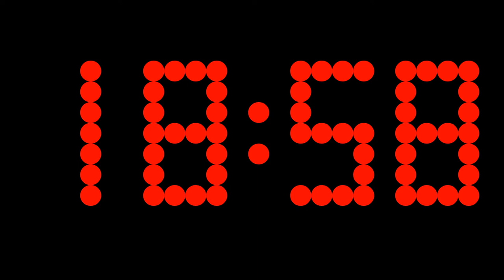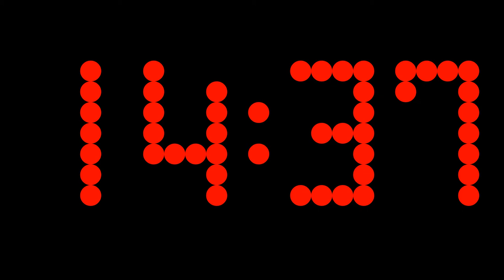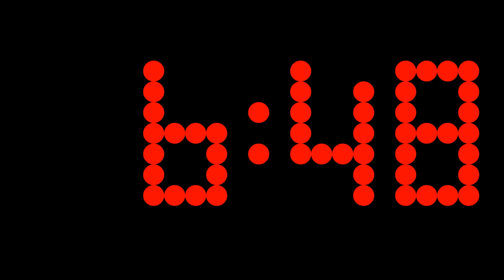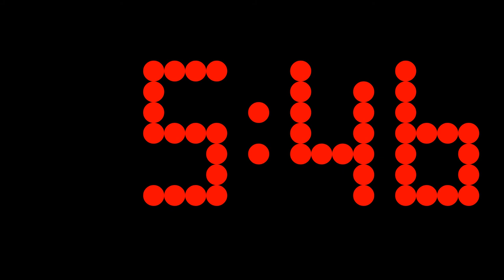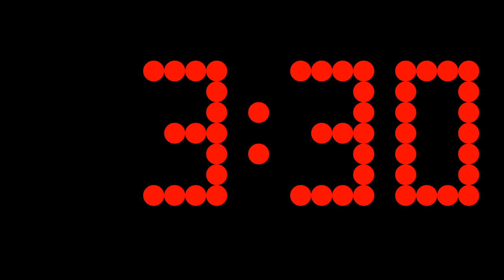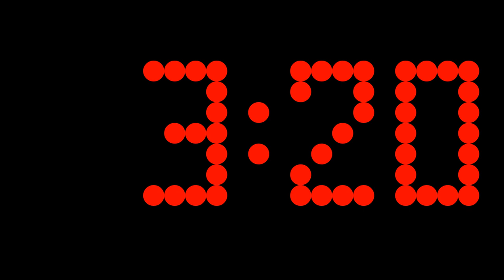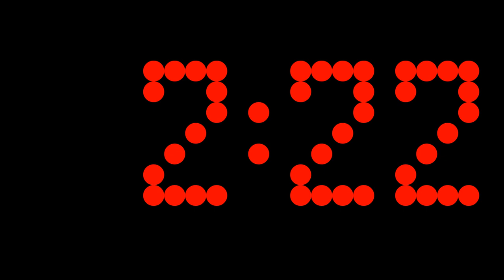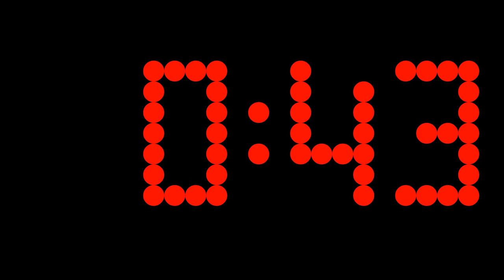SportsAnnouncing.com - Early FairPlay 20:00 Countdown Timer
This video is a 20:00 countdown timer featuring the original FairPlay scoreboards font.  This font was seen on their earliest scoreboards that utilized digital numbers.